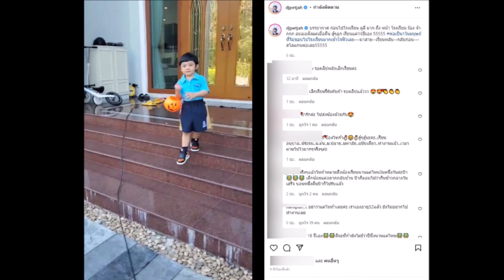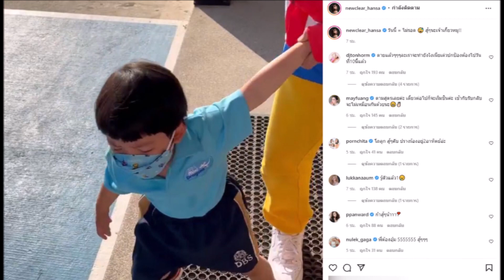น้องไทก้า ไปโรงเรียนวันที่ 2